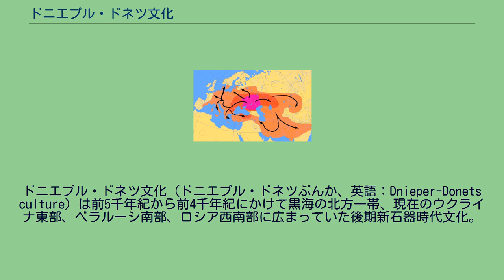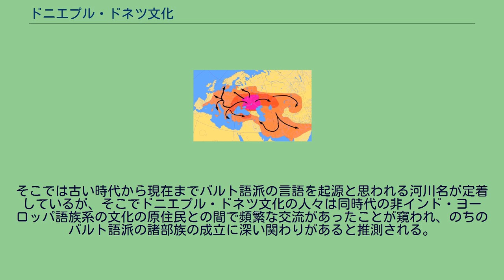ドニエプル・ドネツ文化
文化_(考古学)
中期新石器時代、紀元前5千年紀のヨーロッパ。
当時のドニエプル・ドネツ文化はオレンジの範囲（Dniepr-Donと表記）。
ドニエプル・ドネツ文化（ドニエプル・ドネツぶんか、英語：Dnieper-Donets culture）は前5千年紀から前4千年紀にかけて黒海の北方一帯、現在のウクライナ東部、ベラルーシ南部、ロシア西南部に広まっていた後期新石器時代文化。
住居は半地下式であったが、詳細は不明。
漁業と狩猟が主な生業であった。
狩の獲物はオーロックス、ヘラジカ、アカシカ、ノロジカ、イノシシ、オラガー（野ロバ）など。
小麦、キビ、エンドウマメ、なども細々と栽培していた。
人々の遺骨の歯の状態を調べると、彼らは高タンパクの食事をしていたことがわかる。
主に獣肉、魚肉、ナッツ類を食べていた。
安定同位体を用いてさらに調べると植物性の食物も食べていたことがわかるが、あまりたくさんではなかったようである。
これにより、ドニエプル・ドネツ文化はこの地域における、狩猟採集主体の経済から農耕・牧畜主体の経済への移行期の文化であったと考えられる。
これまでおよそ30か所の集団墓地が発掘され、800ほどの土葬された遺体が発見されている。
個人用の墓所もあるが、大きな墓穴を掘って長い期間にわたって遺体と黄土を次々と積み重ねるように埋葬していった墓所のほうが一般的である。
ドニエプル・ドネツ文化の人々の形質的特徴は「原ユーロポイド」で、新石器時代のヨーロッパのどの地域の人々よりも、はるかに大柄で筋骨隆々とした、立派な体格を有している事実は注目に値する。
このことに着目した形質人類学者のなかには、この文化の人々と旧石器時代の北欧の人々との関連性を主張する者もいる。
ドニエプル・ドネツ文化と類似した特徴は、その前の時代の東方、ヴォルガ川流域に存在していたサマラ文化にも見られる。
これは、前5千年紀という早い時代にはひとつの文化圏が西のドニエプル川流域と東のヴォルガ川流域を含んだ一帯に広がっていたことを示唆している。
クルガン仮説においてもこの一帯はインド・ヨーロッパ語族の原郷と想定されており、その西部地方の文化であるドニエプル・ドネツ文化は、インド・ヨーロッパ語族の起源に関する議論の対象となっている。
クルガン仮説では、ドニエプル・ドネツ文化は前インド・ヨーロッパ語族文化と考えられており、南方や東方のステップ地帯から北方のこの地域へ進出してきたインド・ヨーロッパ祖語の話し手である牧畜民（おそらく南方のスレドニ・ストグ文化の担い手や、サマラ文化の後継である東方のクヴァリンスク文化の担い手）に吸収同化されたとされる。
したがって、ドニエプル・ドネツ文化の人々は後のインド・ヨーロッパ語族の発展過程においてその話し手たちの形質遺伝の面の中核的基層であり、インド・ヨーロッパ語族の話し手の形質的特徴にとって決定的役割を果たしたが、言語面における中核的基層ではなかった。
ドニエプル・ドネツ文化の拡大と、その過程における、南方や東方のインド・ヨーロッパ祖語の話し手との接触は、クルガンを築く伝統をもつ諸部族を形成したと考えられる。
また、ドニエプル・ドネツ文化はドニエプル川の上流域に拡大した。
そこでは古い時代から現在までバルト語派の言語を起源と思われる河川名が定着しているが、そこでドニエプル・ドネツ文化の人々は同時代の非インド・ヨーロッパ語族系の文化の原住民との間で頻繁な交流があったことが窺われ、のちのバルト語派の諸部族の成立に深い関わりがあると推測される。